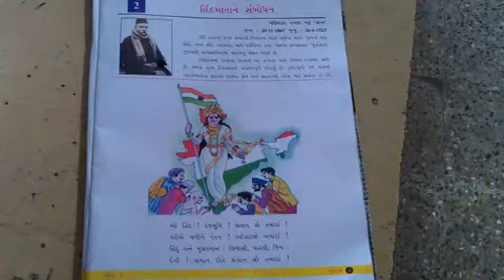Hind Mata ne sambodhan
Gujarati kavita
Std:6. Semester 1